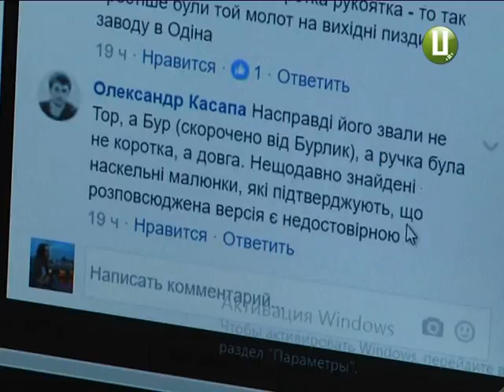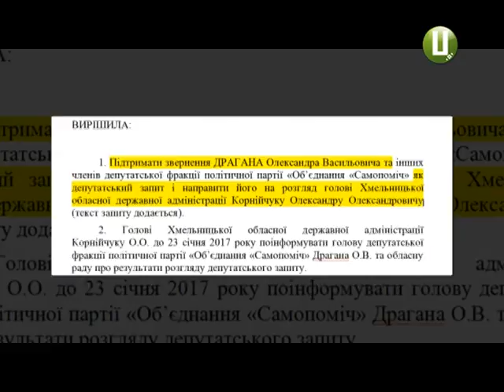Розгром турнікету в обласному Будинку Рад: хто винен і як буде далі?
Хто винен у розгромі  пропускного  пункту в обласному Будинку Рад?  Нагадаємо, депутат облради – Віктор Бурлик озброївшись молотом та підтримкою молодиків в масках, у середу  розтрощив турнікет у холі Будинку Рад. У  цей час поліція стояла осторонь . Відбулося це під час засідання позачергової сесії обласної ради, скликаної на підтримку торговельної блокади. Тепер свободівцю загрожує позбавлення волі.  Подробиці ситуації нині з’ясовували наші журналісти й заодно перевірили, чи дійсно пропускний пунк в будинку рад може захистити від терористів.